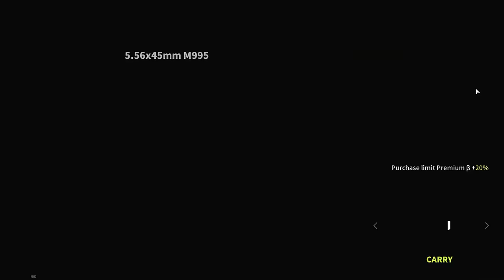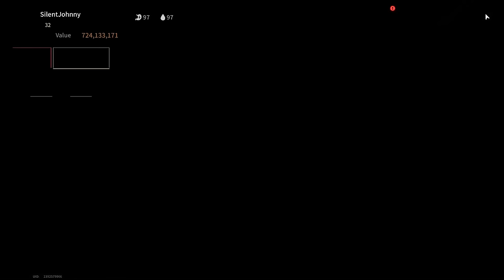New Update Is Here! Are There Significant Changes? - Lost Light